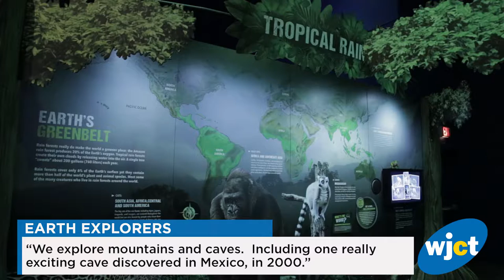New National Geographic Exhibit Opens At MOSH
A new exhibit has opened at Jacksonville’s Museum Science & History (MOSH) that allows visitors to learn and use methods employed by National Geographic explorers in the field. Read the story